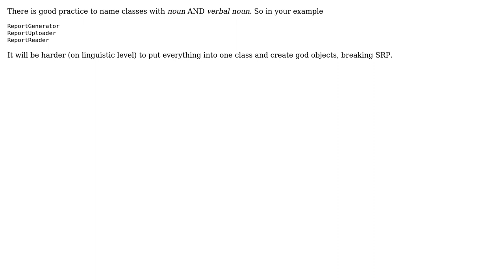Splitting up a class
With thanks & praise to God, and with thanks to the many people who have made this project possible! | Content (except music & images) licensed under CC BY-SA | Music | Images & others | With thanks to user Tomasz Maciejewski user swigganicks and the Stack Exchange Network Trademarks are property of their respective owners. You are responsible for your own actions.